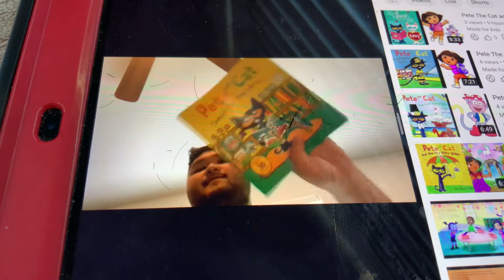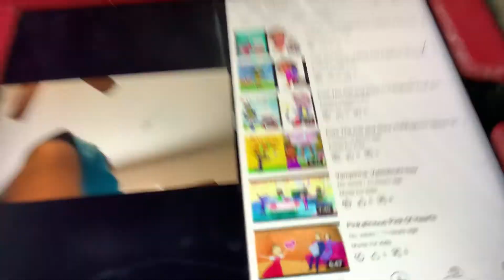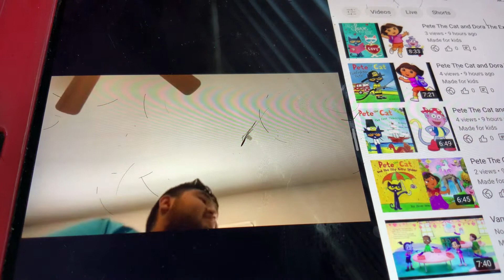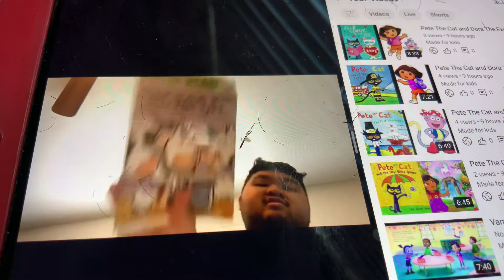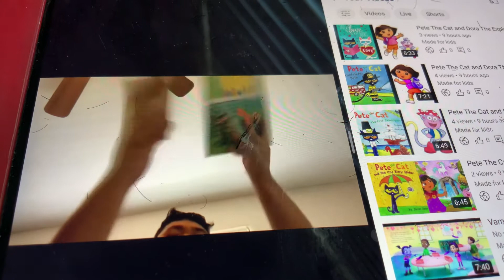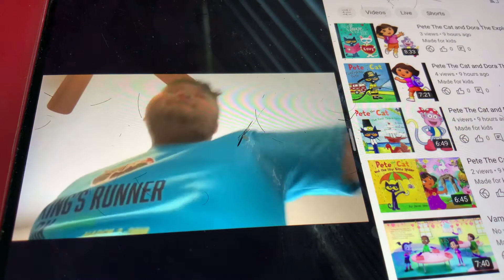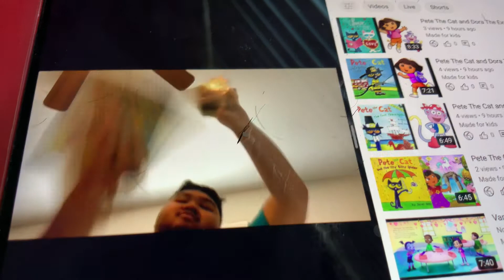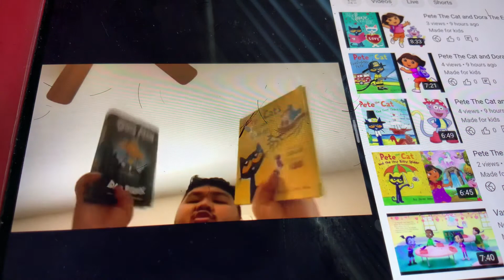Kobe and iPad Theater The Movie - Final Battle